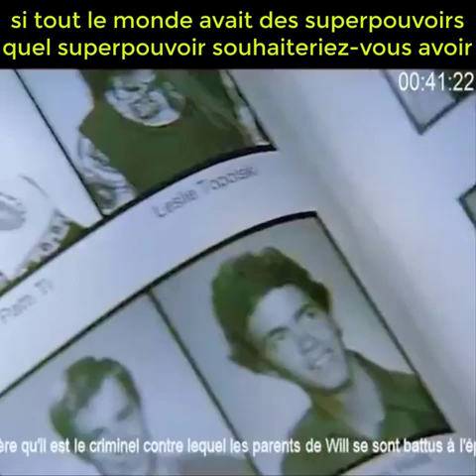si tout le monde avait des superpouvoirs quel superpouvoir souhaiteriez vous avoir